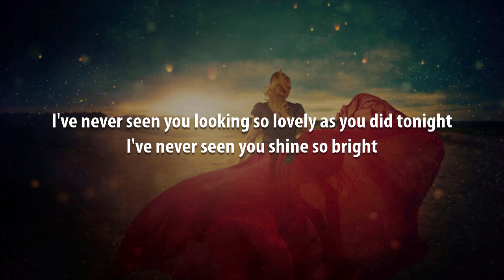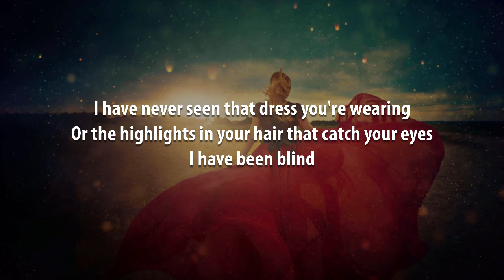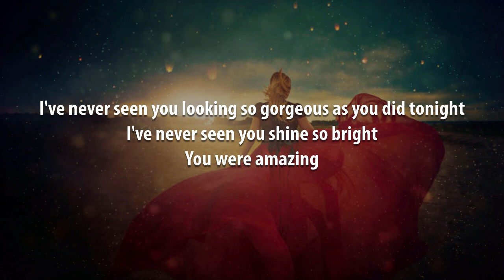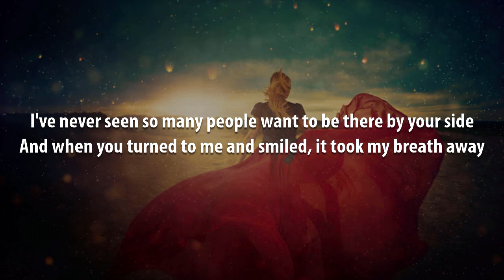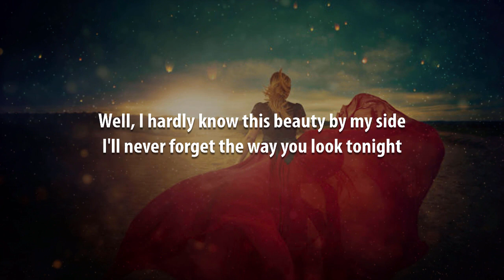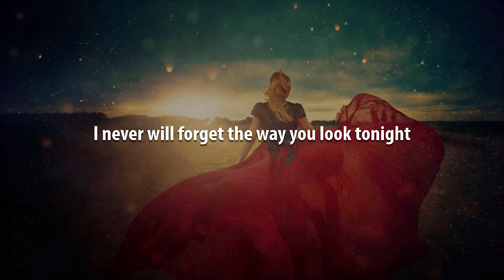Lady In Red | Chris de Burgh Karaoke (Key of G)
And because I primarily make these videos for myself, I make them the way I prefer them, which is to have the lyrics presented in complete blocks of verse, pre-chorus, and chorus, making sure they are accurate in terms of in and out points of the original recording artist, not dictating the exact phrasing but instead leaving the vocal interpretation up to the singer. They assume a fairly thorough familiarity with the song beforehand. And if you are not familiar with the song, a version of this video using the original artist's recording can be found